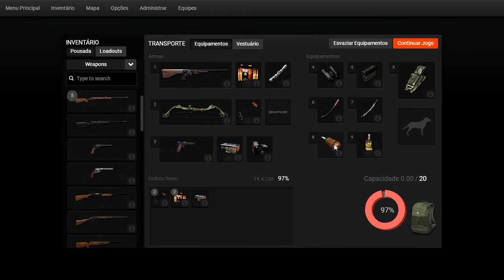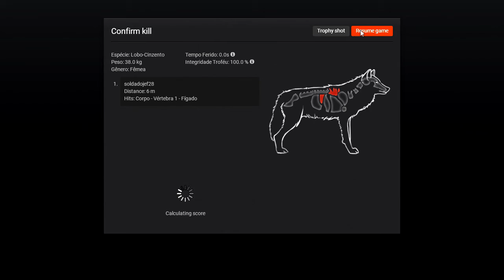O Caçador Soldadojef28#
The Hunter Classic - Missão Lobo -02